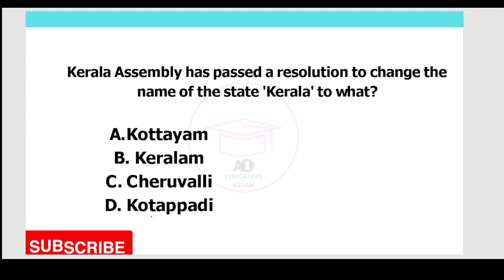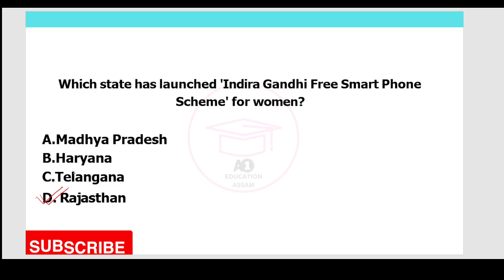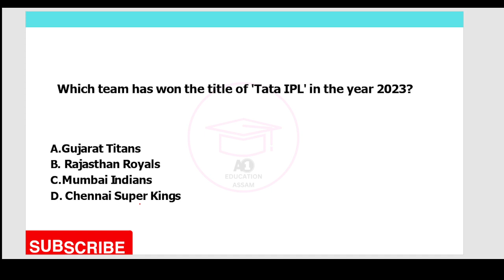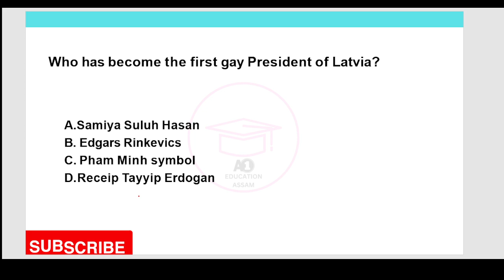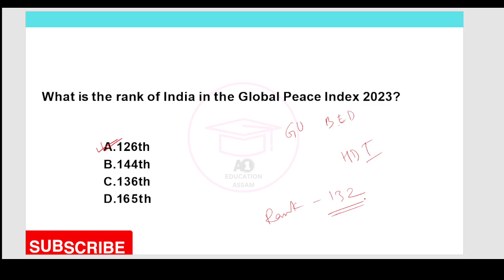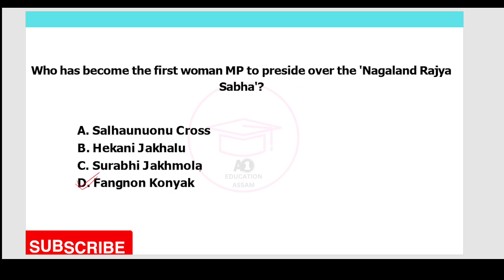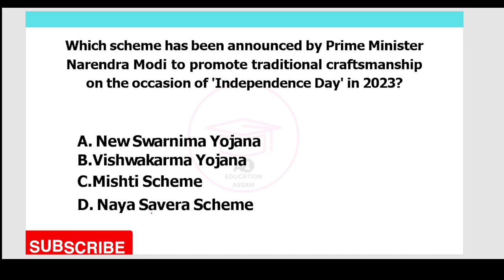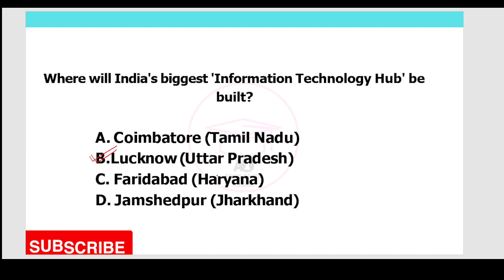ASSAM UNIVERSITY B.ED EXAMINATION 2023 II MOST IMPORTANT QSNS CURRENT AFFAIRS //PART 1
CURRENT AFFAIRS for Gauhati University B.Ed Exam 2023( gubedcet)This video is a comprehensive overview of Indian history, and it is essential for anyone who is preparing for the Gauhati University B.Ed exam.
GU B.ED PREVIOUS YEAR QUESTION The video is delivered in a clear and engaging way, and it is packed with information that will help you to succeed on the exam.
If you are serious about becoming a teacher, then you need to watch this video.
CURRENT AFFAIRS
This video is also a great resource for anyone who is interested in learning more about Indian POLITY.
Whether you are a student, a teacher, or simply someone who loves POLITY, you will find this video to be informative and engaging.
So what are you waiting for? Click the link below and start learning about ICURRENT AFFAIRS today!
CURRENT AFFAIRS